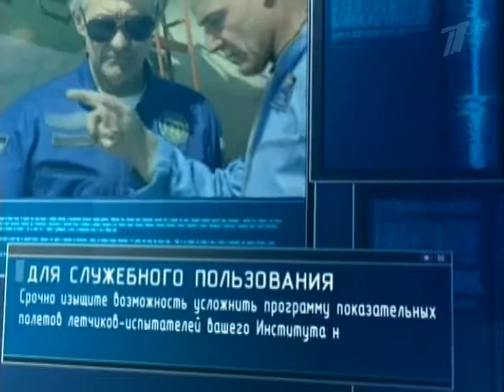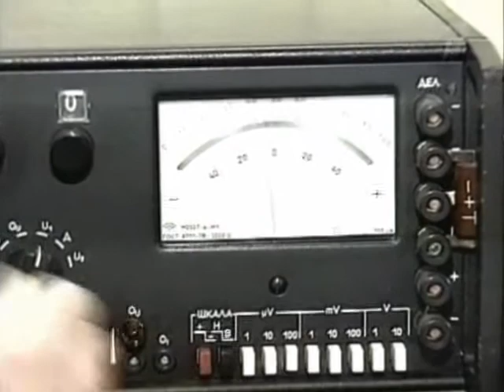Ударная Сила - 134 - Битва За Оружие 2/4